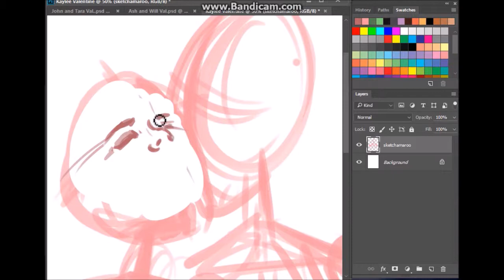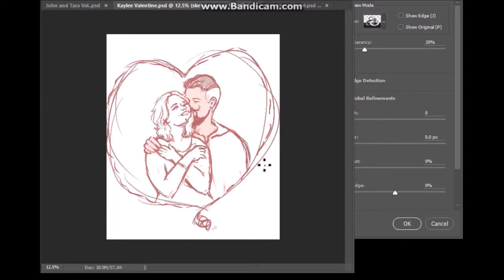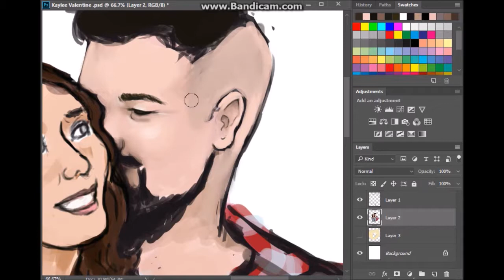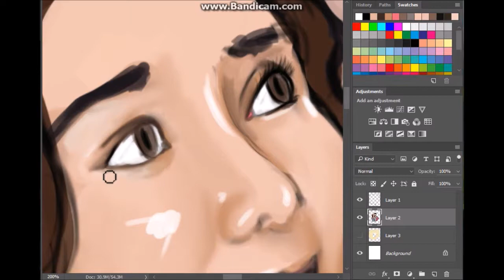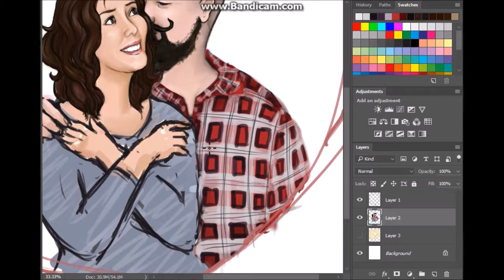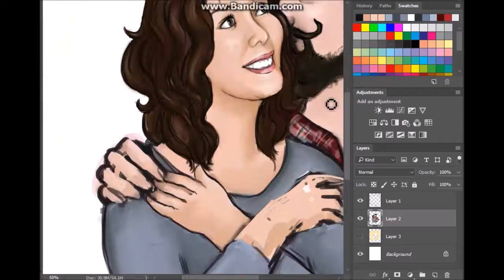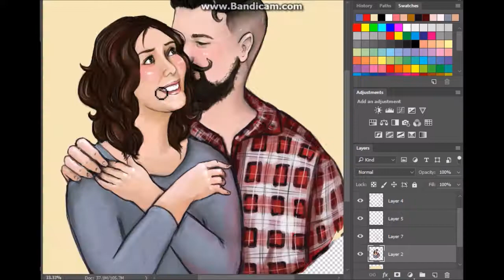2017 Valentine's Special: Kaylee's Commission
~*~*~* OPEN ME *~*~*~

Yup. Comin' at ya a bit late. But she wanted to wait to give this is a gift, and didn't want my posting to spoil it. Which is 100% fine by me. So here's a belated speed-paint of Kaylee's Valentines commission.

Her and her husband have a special song, Honeybee by Steam Powered Giraffe, so it's the song used, and was the inspiration for the heart and bee. Such a fun couple to draw. :)

Total Time: Just over 3 hours
Tools Used: Photoshop CC and Wacom Intuos Pro
Recorded with: Bandicam
Edited in: Movie Maker